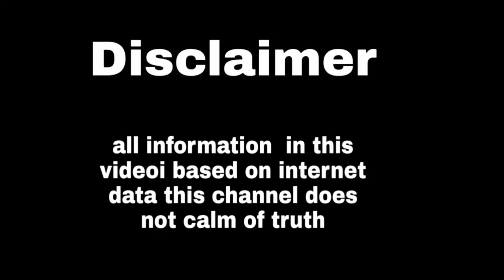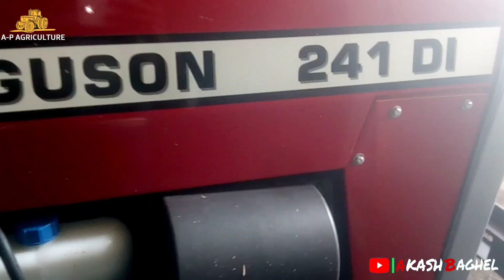आ गया massy का 5 speed gear वाला massy 241 full review with price features